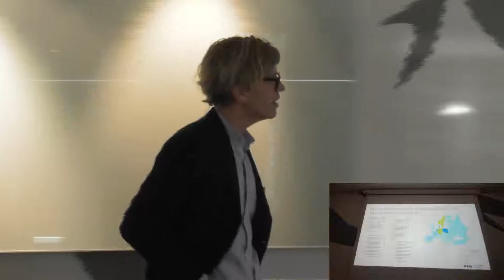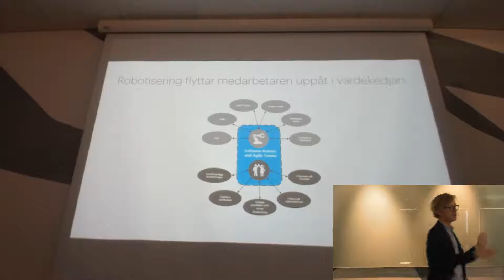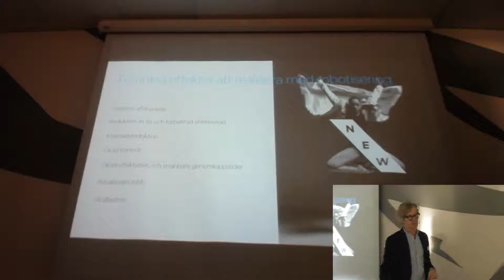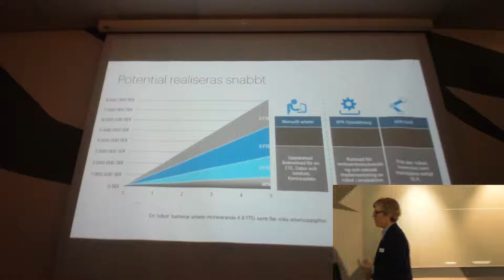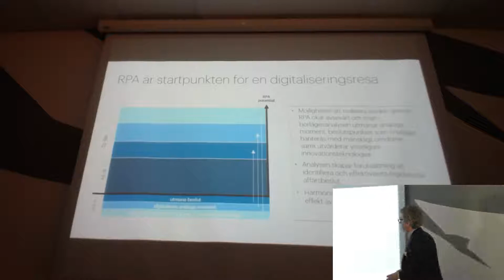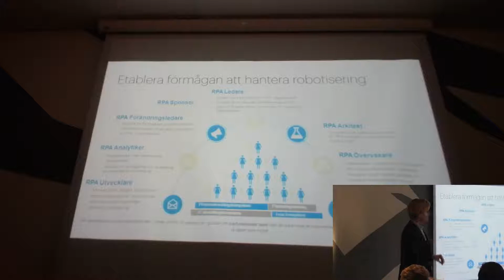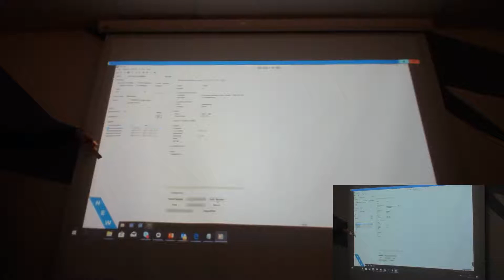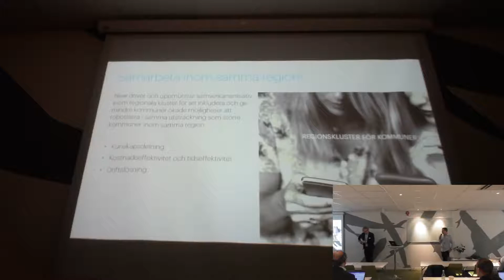Föreläsning av New Innovation Management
Föreläsning av New Innovation Management om deras arbete med RPA:er och mjukvaran UIPath. Inspelad på den av Region Halland arrangerade heldagen om e-tjänsteplattformar och automatisering